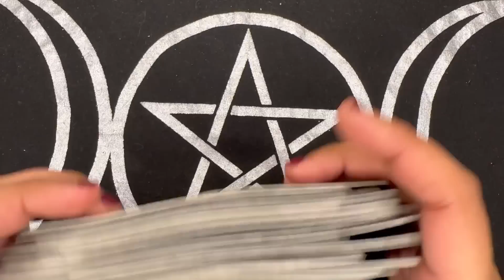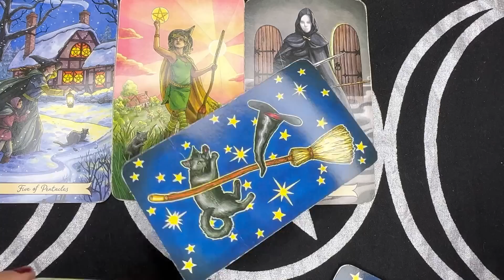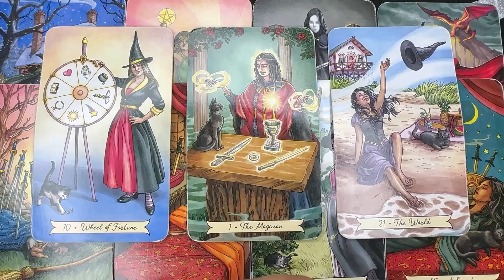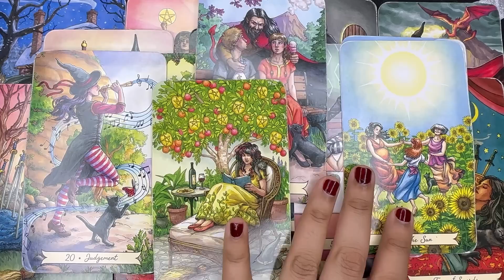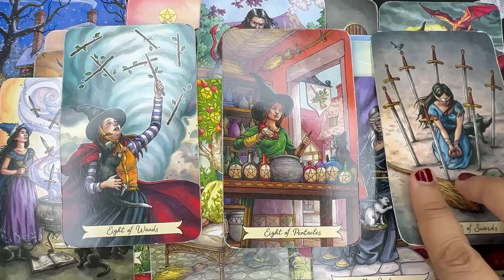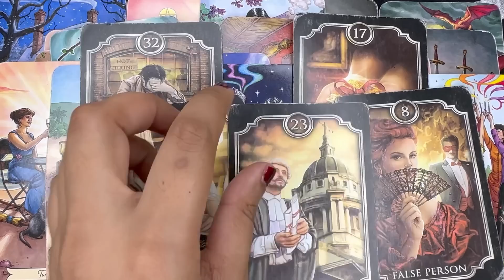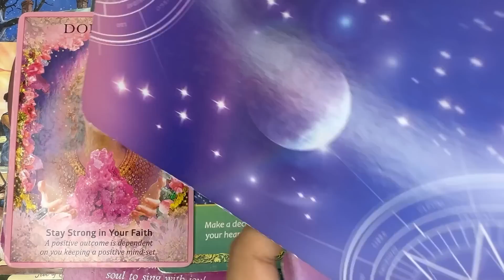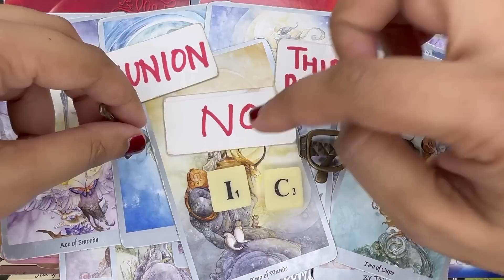CANCER JUNE22-30 OMG! I HAVE TO TELL YOU😱 THIS PERSON IS READY TO MOVE MOUNTAINS SINCE U DID THIS❤️